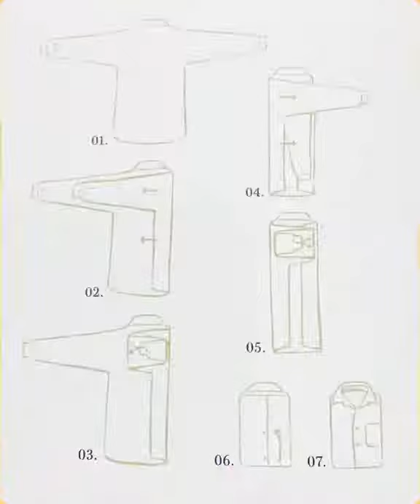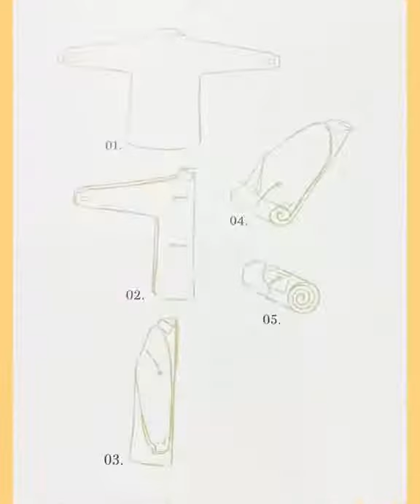Camicia come piegarla per metterla in valigia?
Mai piu' senza camice in viaggio!
Dopo aver visto questo video, saprete piegare la camicia, per metterla in valigia senza stropicciarla.